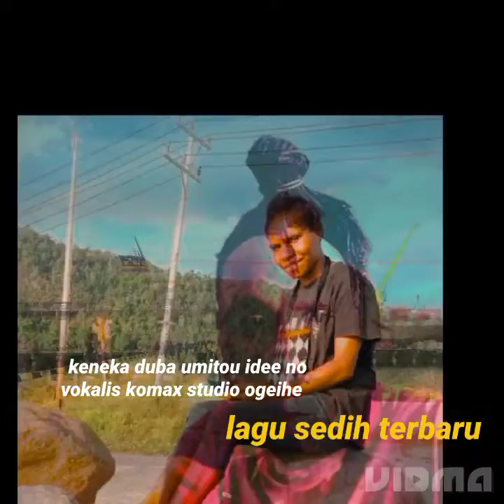lagu daerah terbaru sedih 😭😭😭😭 apikopa bokai vokalis komax